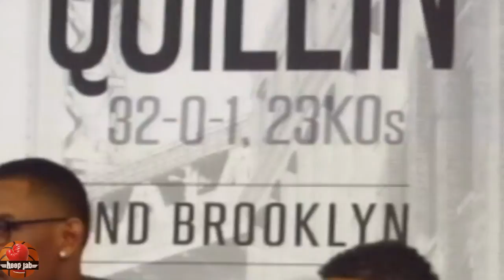Danny Jacobs on whether or not he is the best middleweight in the world; & GGG's competition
Daniel Jacobs speaks to the media after TKO victory over Peter Quillin. HoopJab correspondent Twine Livity covered the event.